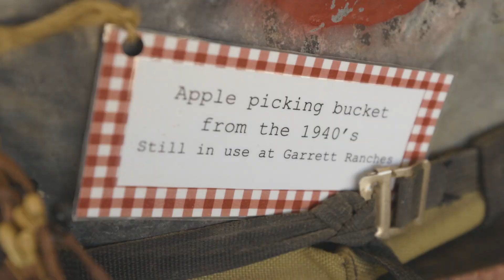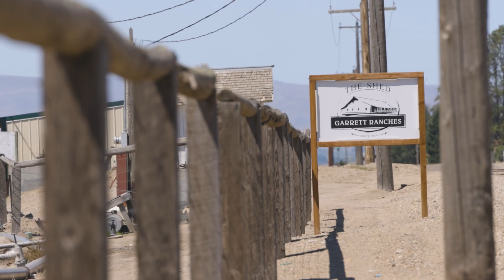Farm to Schools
Boise State’s Center for School and Community Partnerships received $16.1 million – the largest single sponsored project award in university history – from the United States Department of Agriculture. The center is one of four groups in the U.S. that will collaborate on an initiative to spark local partnerships to build a just and resilient food system in American schools.